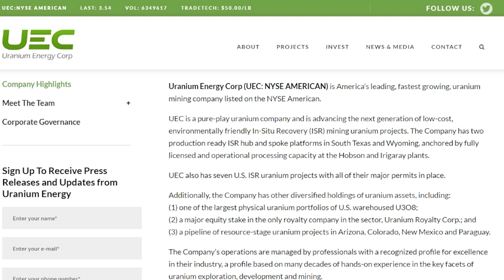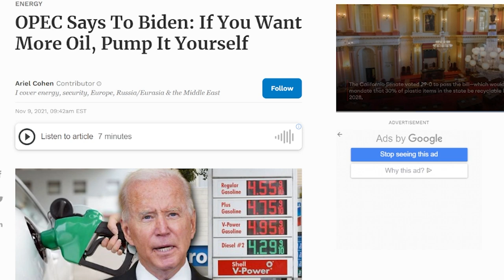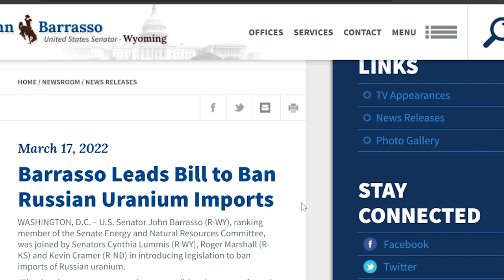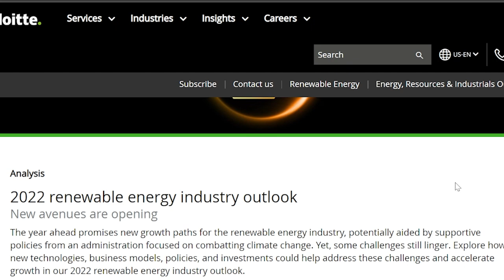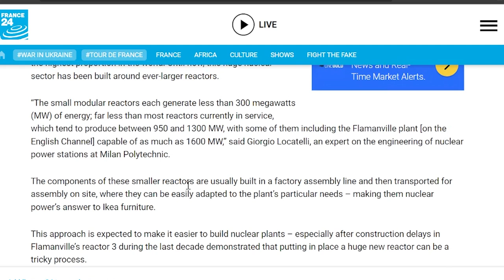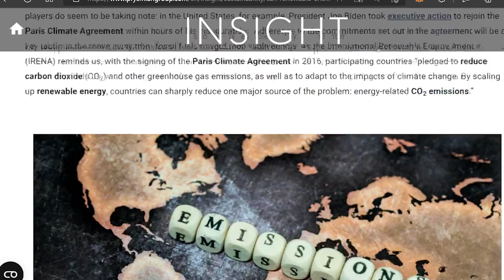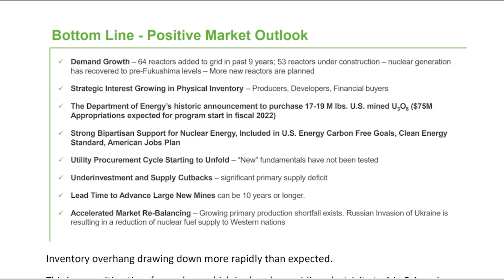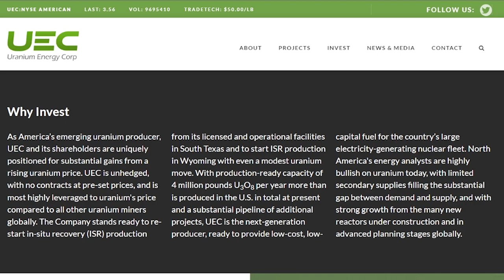War, Politics & Clean Domestic Energy | Bullish News & Momentum for Uranium Energy Corps (UEC)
Welcome to my Gold and Silver focused YouTube Channel. Please join me each week as we unbox Silver Coins, Silver Bars and Silver Rounds from around the world!

Today's video is my second follow-up on Uranium Energy Corp. Significant events are taking place that continue to be positive for Uranium Energy Corps, Stock Ticker Symbol: UEC on the New York Stock Exchange. The Russian invasion of Ukraine earlier this year has completely rattled the global economy. The war is driving increased demand for domestic energy production here in the United States and in Europe. The solution is a clean alternative to fossil fuels that Uranium Energy Corp is ready to provide. Much of the world is once more waking up to the benefit of nuclear power. Several European nations are already making progress to increase the quantity and capability of nuclear power generation within their own borders. With the Russian Federation exporting approximately 10% of the world's uranium annually - the United States and other countries have realized that domestic production is essential for domestic energy security. As the United States best pure play uranium company - UEC stands to benefit from increased investment and legislative action to promote uranium mining in the United States. I cover all of this, the economic impacts and price performance in this video. Recent news and the long-term outlook both look well for the stock and I hope you enjoy the research and video.

Thank you for supporting Florida Stacker on YouTube! Hope to see you back soon!

NYSE Ticker Symbol: UEC

I am not a registered financial advisor. All content on this channel is for informational and entertainment purposes only. Thank you for viewing today and I hope to see you back soon!